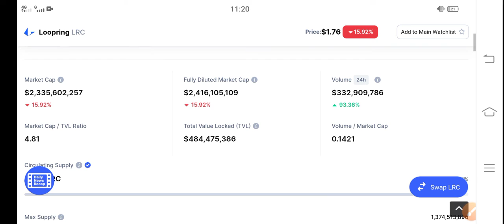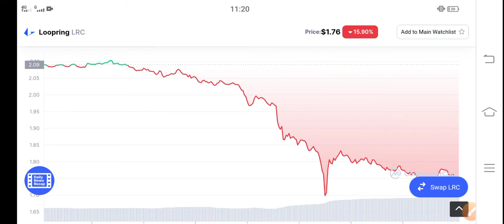Loopring How long its Pump || LRC Price Prediction & News Today! LRC Today News